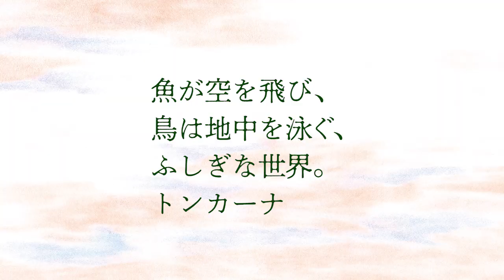ついに完結！ ラビントットと空の魚シリーズ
自然科学 × 想像力＝誰も見たことのない世界　異色のファンタジーシリーズ、いよいよ完結！
魚が空を飛び、鳥は地中を泳ぐ不思議な世界、トンカーナ。耳長族の少年漁師ラビントットの暮らす世界をのぞいてみませんか？

★★「ラビントットと空の魚」シリーズ完結特別企画★★
シリーズ第１巻『鰹のたんぽぽ釣り』第１章〜第２章、試し読み公開中！！

★★シリーズ全５巻についてはこちらから★★
●ラビントットと空の魚〔第一話〕『鰹のたんぽぽ釣り』
●ラビントットと空の魚〔第二話〕『そなえあれば うれしいな』
●ラビントットと空の魚〔第三話〕『くれない月のなぞ』
●ラビントットと空の魚〔第四話〕『森ぬすっとの村』
●ラビントットと空の魚〔第五話〕『父さんと、母さんと、ぼく』